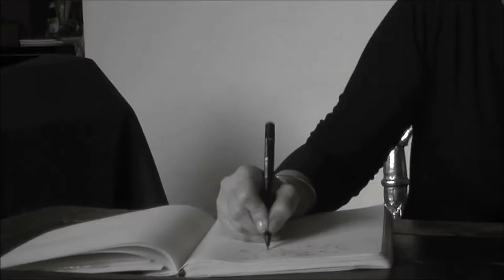Virginie Martin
Conférence de Virginie Martin, politologue et professeur-chercheur, à l'ESGCI.
" Construire sa carrière et son identité dans un monde qui nous échappe"